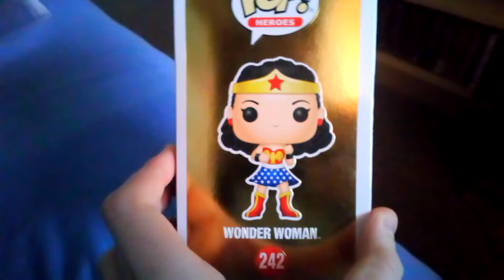Funko pop Wonder Woman 2018 Fall Convention Exclusive Limited edition UNBOXING!!!!